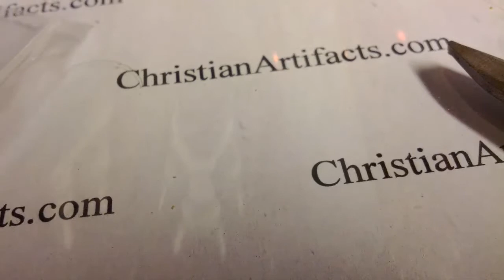Silver Ingots [ChristianArtifacts.com]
"The Bible of Christian Artifacts" is a collection of  rare treasures from the Bible and Christian history, respectfully divided up and arranged  in a decorative case.

        “The kingdom of heaven is like treasure hidden in a field. When a man found it, he hid it again, and then in his joy went and sold all he had and bought that field."